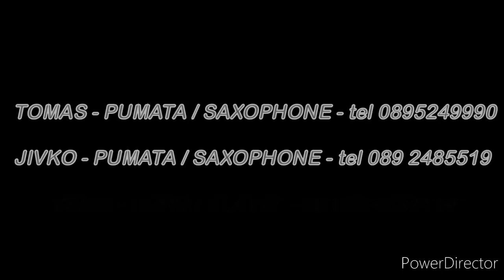TRIO - PUMA / Chiftetelli NEW - HIT 2022 KUCHEK - Chiftetelli na PUMITE -/- Трио - Пума / Чифтетели!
TRIO - PUMA / Chiftetelli NEW - HIT 2020 KUCHEK - Chiftetelli na PUMITE -/- Трио - Пума / Чифтетели
☎️ За връзка: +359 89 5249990